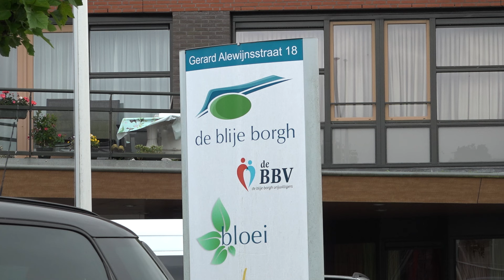Het aantal banen in de zorg neemt hard toe, wie staat er straks aan het bed?